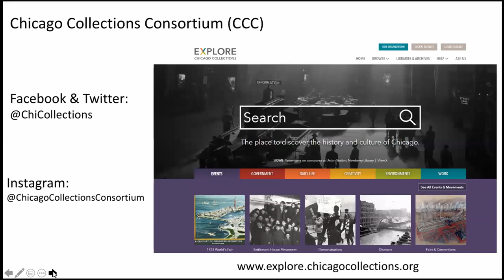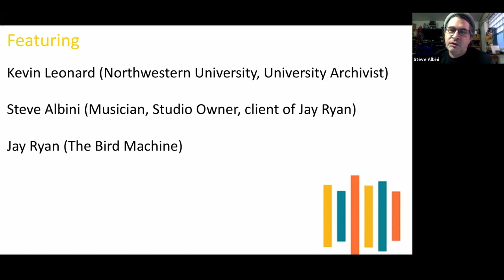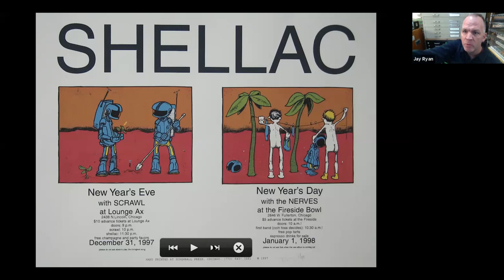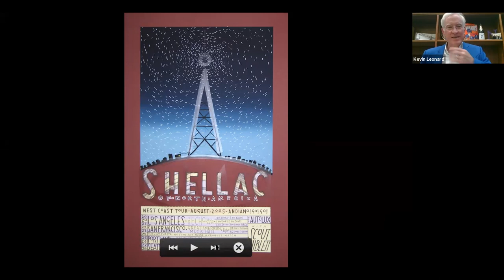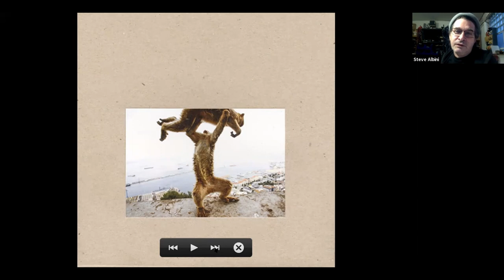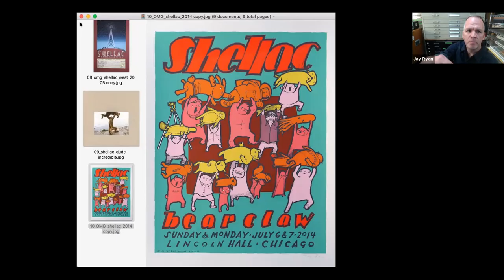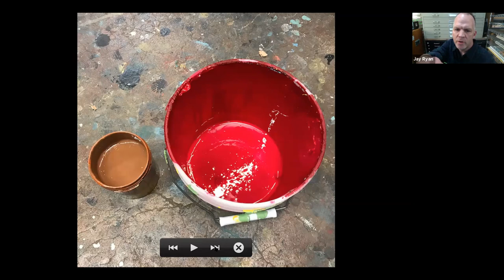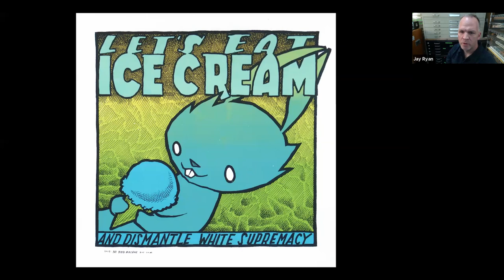CCC Music Posters Workshop | November 12, 2022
Kevin Leonard in conversation with print maker Jay Ryan and musician Steve Albini about how a music poster is created today. The discussion explores the initial conversation with the client, the source of artistic inspiration, and the printing process involved in production.